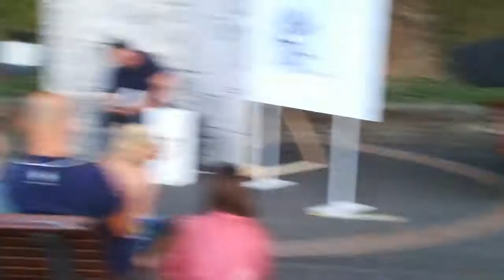V Leac reading at urban festival Brashow, August 14, 2021